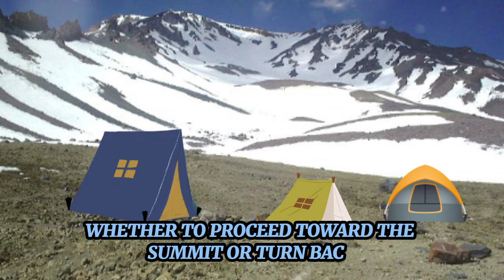Vanished Into Thin Air: The Carl Landers Disappearance on Mount Shasta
In the Orinda community in California, Carl Herbert Landers, a 69-year-old mountaineering enthusiast, was renowned for his passion for the outdoors, an endeavor that led him to the challenging terrains of Mount Shasta in May 1999 with companions Milton "Milt" Gaines and Barry Gilmore. Despite his advanced age and a lingering illness, Carl's resolve saw him embark ahead of his friends towards the summit after a restless night near Lake Helen, only to mysteriously vanish without a trace, sparking an exhaustive search and leaving behind a series of theories but no concrete answers. His disappearance on the revered mountain, interwoven with personal ambition and the unpredictable forces of nature, morphed into a lingering enigma, echoing the profound and often perilous call of the wild that Carl so cherished.